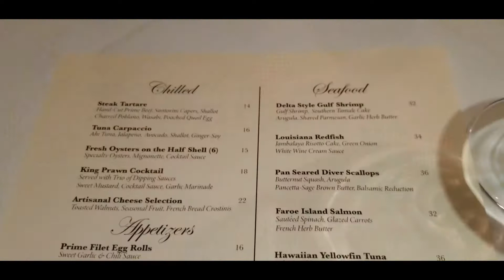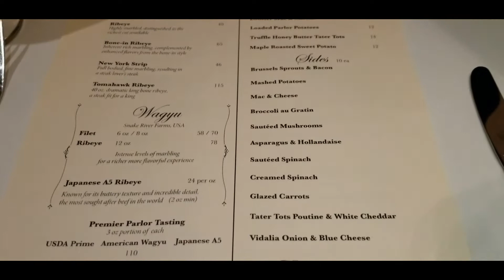VLOG-Spend the Day with Me/Dinner @ Porch & Parlor-2021/darlingranita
VLOG-Porch and Parlor
Hello Darlings and welcome back. Today this VLOG is taking you guys with me to another great restaurant in Memphis TN; Porch and Parlor.
I tell you this restaurant gets 5 stars across the board.

Outfit:
Top: Tan Sweater/Fashion Nova/Size Medium
Pants: NYC Jeans/Medium
Belt: Gold Chain
Shoes: Antonio Melani
Jacket/Coat: Tan/Fashion Nova

Restaurant and Location: Porch and Parlor/Locate in the Heart of Overton Square.
Menu:
Salmon, Carrots, Spinach
Wedge Salad
Brussel Sprouts
Bud Light
Surf and Turf
Calamari
Mash Potatoes
Rack of Lamb
Sweet Potatoes